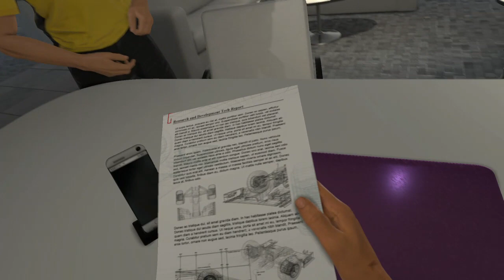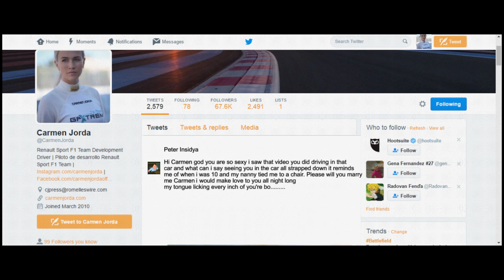Carmen Jorda Career Mode On F1 2016 #35 "Have A Butchers"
This Week Carmen Wonders If Twitter Was Ever Such A Good Idea :)